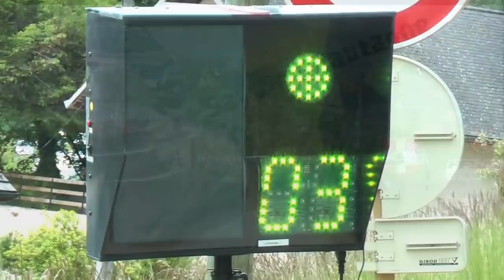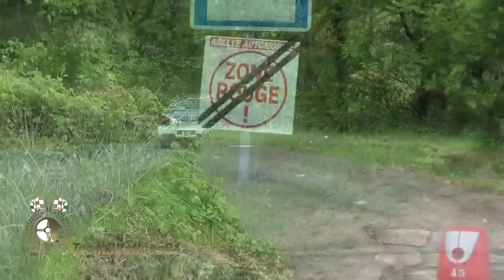Rallye Savoie Chautagne 2019 Best of N°2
Deuxième partie du Rallye Savoie Chautagne, les meilleurs passages du 22ème au dernier, les malchanceux à la fin et un retour sur le podium. Soit pratiquement tous les équipages sur les 2 vidéos.